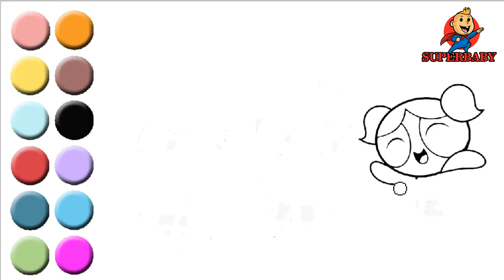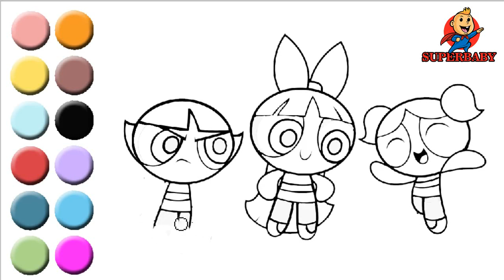Powerpuff Girls | drawing and coloring | Kids Tutorial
Kids Channel Super Baby for learn drawing and coloring, Whiteboard Animation, Animal and vehicle drawings and many more Super Baby